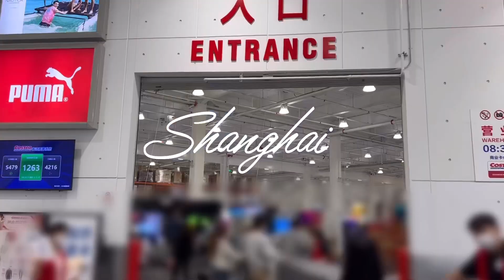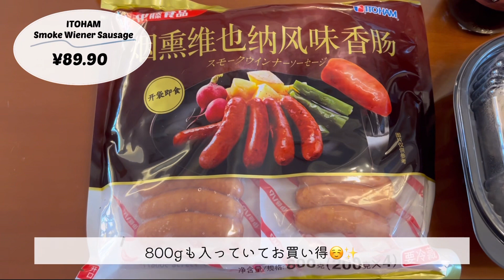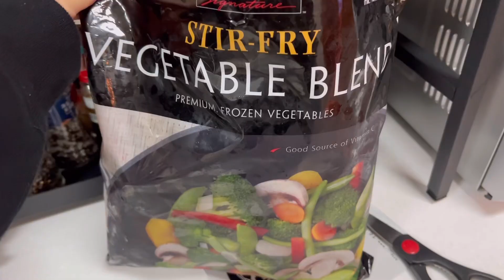〔vlog〕28歳主婦｜上海コストコの購入品🥤🍕料理してゆっくり過ごす休日🍂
中国語も英語も喋れない日本人主婦みの子が
生まれて初めて海外で生活する姿をお届けしています🕊✨

動画投稿の励みになります！是非よろしくお願いします☁️☺️
初めての上海コストコ楽しかったです🥤🍕
上海蟹、火鍋、鶏肉など中国ならではの商品がたくさんありました！
次回は何か挑戦してみたい…😚💭
それではまた次回お会いしましょう～👋